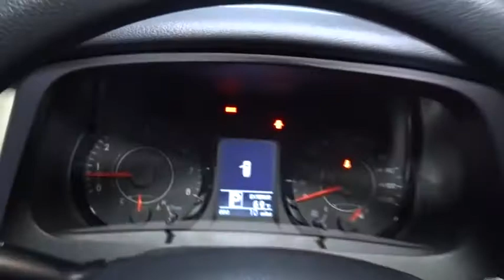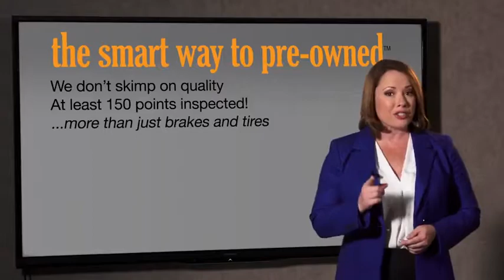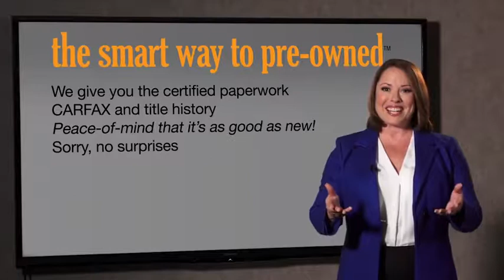2017 Toyota Sienna Hillside, Newark, Union, Elizabeth, Springfield, NJ 902239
Radio w/Seek-Scan, Clock, Speed Compensated Volume Control, Steering Wheel Controls and Radio Data System,2 LCD Monitors In The Front,Window Grid And Roof Mount Diversity Antenna,Radio: AM/FM/HD/CD w/6 Speakers -inc: 7-inch high resolution touch-screen display, MP3/WMA playback capability, auxiliary audio jack, USB port w/iPod connectivity and control, advanced voice recognition, hands-free phone capability, phone book access and music streaming via Bluetooth wireless technology, Connected Navigation w/Scout and GPS Link App, Siri Eyes Free, SiriusXM Satellite Radio w/3-month trial, HD Radio, traffic and weather and integrated backup camera display w/projected path,Body-Colored Power Heated Side Mirrors w/Convex Spotter and Manual Folding,Liftgate Rear Cargo Access,Black Side Windows Trim,Fully Automatic Projector Beam Halogen Daytime Running Lights Preference Setting Headlamps w/Delay-Off,Wheels: 17 x 6.5 5-Spoke Alloy,Power Sliding Rear Doors,Door Auto-Latch,Roof Rack Rails Only,LED Brakelights,Fully Galvanized Steel Panels,Front Windshield -inc: Sun Visor Strip,Lip Spoiler,Deep Tinted Glass,Fixed Rear Window w/Fixed Interval Wiper and Defroster,Tailgate/Rear Door Lock Included w/Power Door Locks,Clearcoat Paint,Body-Colored Rear Step Bumper,Tires: P235/60R17 AS,Body-Colored Door Handles,Compact Spare Tire Stored Underbody w/Crankdown,Steel Spare Wheel,Variable Intermittent Wipers w/Heated Wiper Park,Body-Colored Front Bumper,Body-Colored Grille w/Chrome Surround,Driver And Front Passenger Armrests and Rear Center Armrest Rear Seat Mounted Armrest,Front And Rear Map Lights,Fixed 60-40 Split-Bench 3rd Row Seat Front, Manual Recline, Manual Fold Into Floor, 3 Manual and Adjustable Head Restraints,Engine Immobilizer,Remote Keyless Entry w/2 Door Curb/Courtesy, Illuminated Entry, Illuminated Ignition Switch and Panic Button,HVAC -inc: Underseat Ducts and Headliner/Pillar Ducts,Locking Glove Box,4 12V DC Power Outlets,Power 1st Row Windows w/Front And Rear 1-Touch Up/Down,Carpet Floor Trim,Removable 40-20-40 Folding Split-Bench Front Facing Manual Reclining Fold-Up Cushion Rear Seat w/Manual Fore/Aft,Power Rear Windows, Manual Vented 3rd Row Windows and w/Manual Sun Blinds,Full Carpet Floor Covering,Urethane Gear Shift Knob,Analog Display,Front Seats w/Cloth Back Material and Power 2-Way Driver Lumbar,Remote Releases -Inc: Mechanical Fuel,Gauges -inc: Speedometer, Odometer, Engine Coolant Temp, Tachometer, Trip Odometer and Trip Computer,Vinyl Door Trim Insert,Cruise Control w/Steering Wheel Controls,Manual Anti-Whiplash Adjustable Front Head Restraints and Manual Adjustable Rear Head Restraints,Delayed Accessory Power,Valet Function,2 Seatback Storage Pockets,Power Door Locks w/Autolock Feature,Day-Night Auto-Dimming Rearview Mirror,Outside Temp Gauge,Driver Foot Rest,Rear HVAC w/Separate Controls,Manual Tilt/Telescoping Steering Column,Trip Computer,Driver And Passenger Visor Vanity Mirrors w/Driver And Passenger Illumination,Interior Trim -inc: Colored Instrument Panel Insert, Colored Door Panel Insert and Metal-Look Interior Accents,Front Bucket Seats -inc: 8-way power driver and 4-way manual passenger seats,Cargo Space Lights,Full Cloth Headliner,2-Way Power Driver Seat -inc: Power 2-Way Lumbar Support,HomeLink Garage Door Transmitter,Dual Zone Front Automatic Air Conditioning,Air Filtration,Fabric Seat Material,Compass,Rear Cupholder,Front Cupholder,Instrument Panel Covered Bin, Covered Dashboard Storage, Interior Concealed Storage, Driver / Passenger And Rear Door Bins,Fade-To-Off Interior Lighting,Partial Floor Console w/Covered Storage, Mini Overhead Console w/Storage, Conversation Mirror, Rear (removable) Console w/Storage and 4 12V DC Power Outlets,GVWR: 5,995 lbs,Strut Front Suspension w/Coil Springs,Engine: 3.5L DOHC V6 SMPI,Torsion Beam Rear Suspension w/Coil Springs,Axle Ratio: 3.94,Single Stainless Steel Exhaust,Transmission w/Sequential Shift Control,20 Gal. Fuel Tank,Engine Oil Cooler,Front-Wheel Drive,Transmission: Electronic 8-Speed Automatic,Front And Rear Anti-Roll Bars,Electric Power-Assist Speed-Sensing Steering,Battery w/Run Down Protection,Gas-Pressurized Shock Absorbers,1335# Maximum Payload,4-Wheel Disc Brakes w/4-Wheel ABS, Front Vented Discs and Brake Assist,Rear Child Safety Locks,Curtain 1st, 2nd And 3rd Row Airbags,Outboard Front Lap And Shoulder Safety Belts -inc: Rear Center 3 Point, Height Adjusters and Pretensioners,Dual Stage Driver And Passenger Seat-Mounted Side Airbags,D